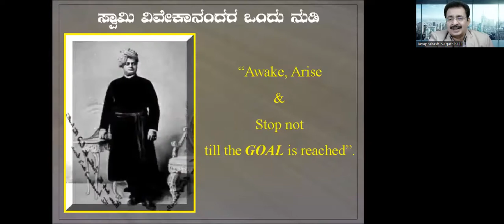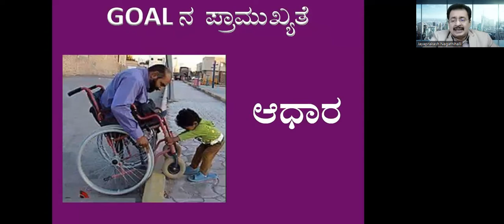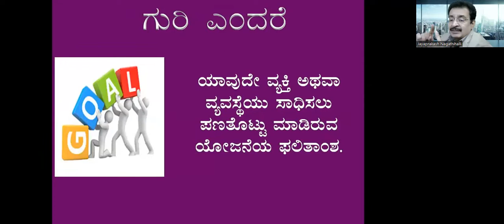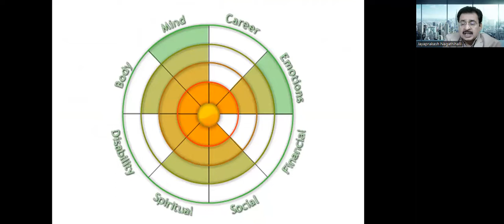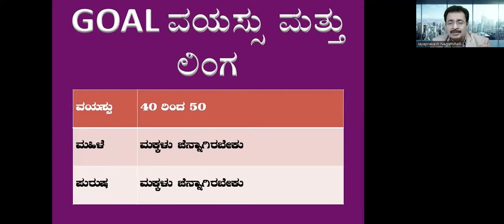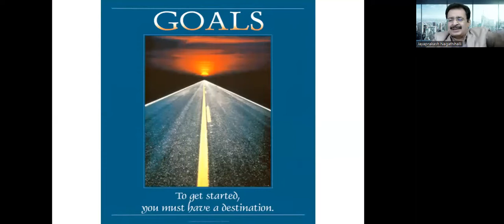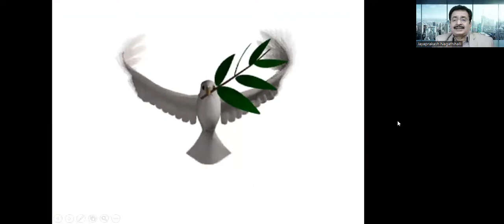GOAL SETTING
📌JAYAPRAKASH NAGATHIHALLI
1. Jayaprakash Nagathihalli (Kannada)